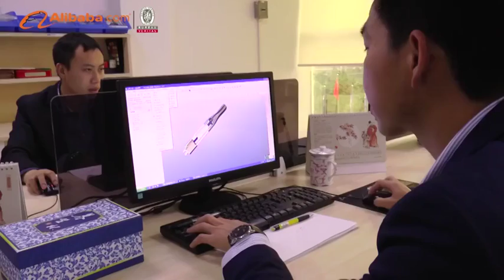Shenzhen Buddy Technology Co., Ltd. - Alibaba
Shenzhen Buddy Technology Co., Ltd. is a high-technology enterprise which integrated electronic cigarette development, production, sales and service. It locates in Shenzhen, a beautiful beach city. We focus on R & D, equipped with advanced electronic equipment, backed by experienced technical support and professional high-quality managers.
\n
\nBuddy electronic cigarette meet with great favor of customers at home and abroad. We enjoy a good reputation from our customers for high quality, competitive price, prompt delivery and best service. On the basis of conventional e-cigarettes, we bring in high-energy battery from Taiwan to make our cigarettes more durable. With our original design, the shape of e-cigarette is similar to real cigarette, it is convenient for carrying, healthy and fashionable. Service creates future, and extraordinary quality molds hope!
\n
\nWe obtained the certificates of CE, RoHS, FCC and SGS. All our products reached the health standards and can help you quit smoking easily.
\n
\nOur business staff will be 100% enthusiastic to provide comprehensive services for you. Please believe that Buddy Technology will be the reliable partner for you forever! We warmly welcome your visit!